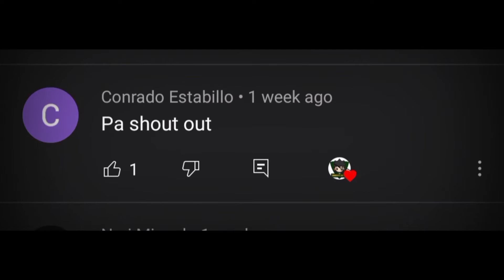Nawalan Ng Gana ANg kalaban Dahil Lang Sa Kof Skin| Iori Yagami Chou| MLBB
This video was created to be inspired by other players like myself. This video is mixed with montage and tips.  i Hope you enjoy all of my videos to watch.